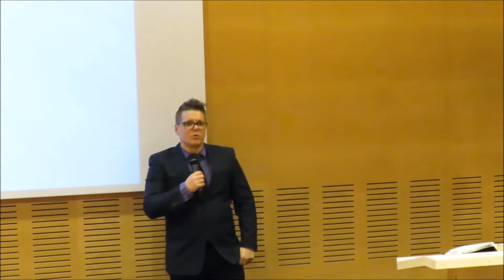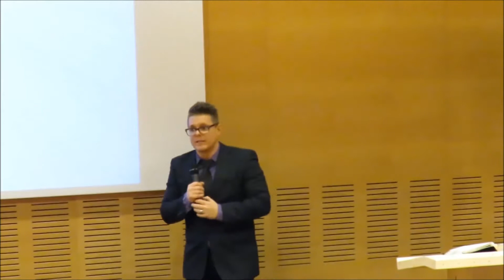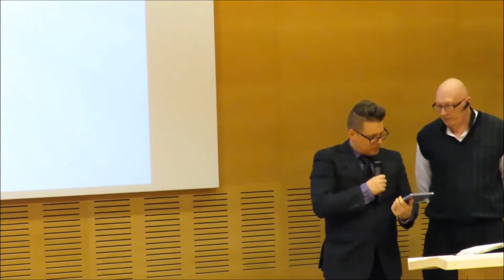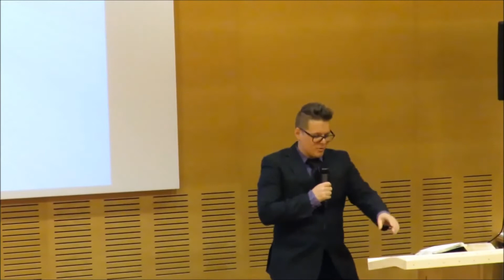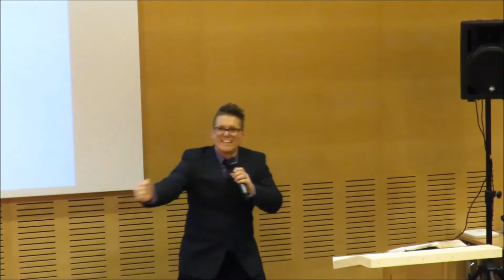Miko Puustelli 23 03 2018 Tuuri